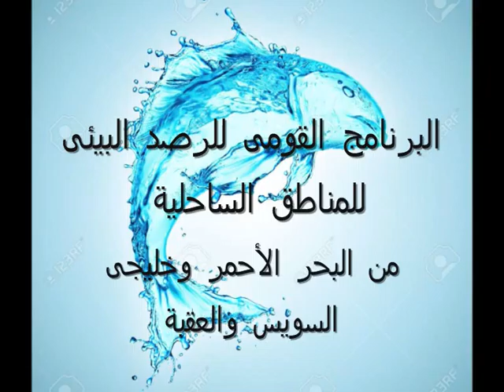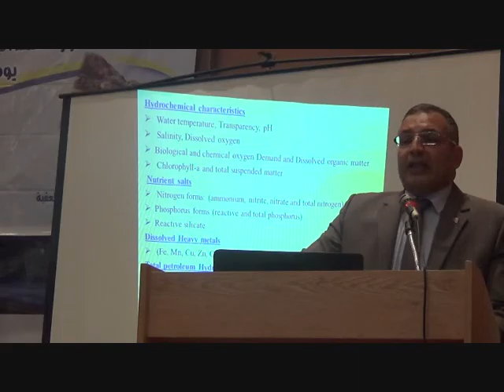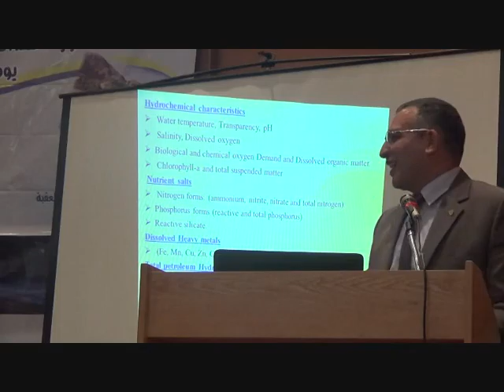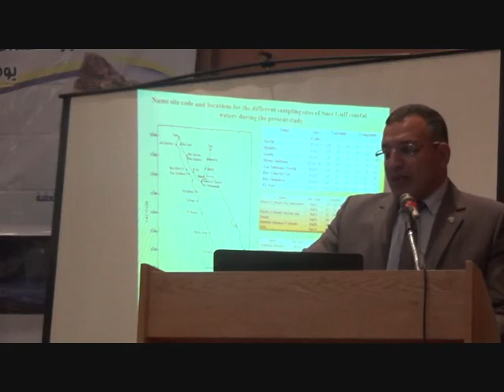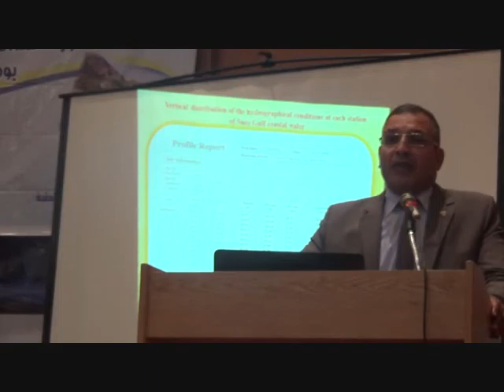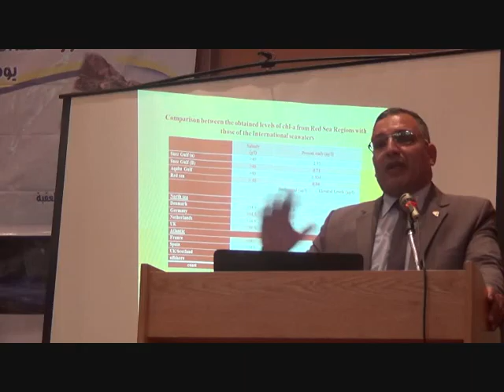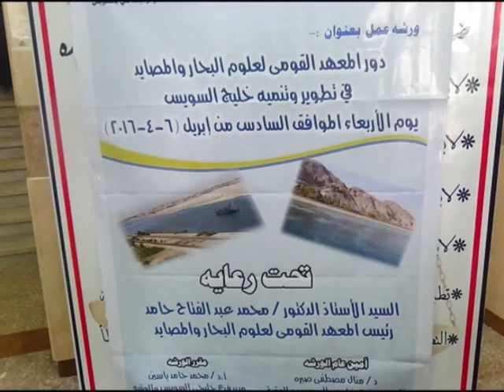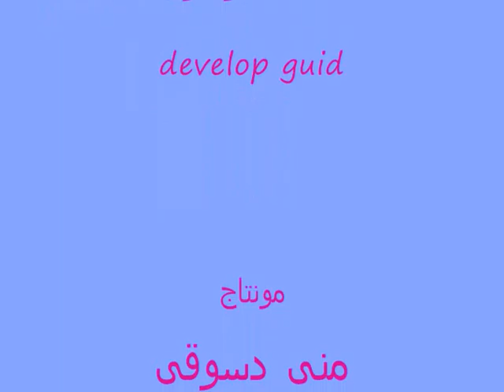البرنامج القومى للرصد البيئى للمناطق الساحلية (أ.د/ ممدوح أمين)